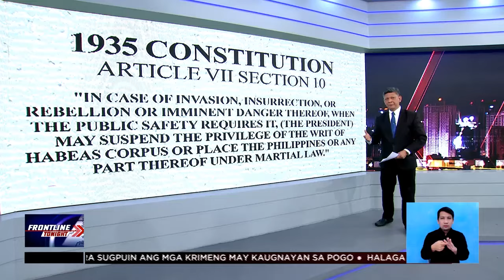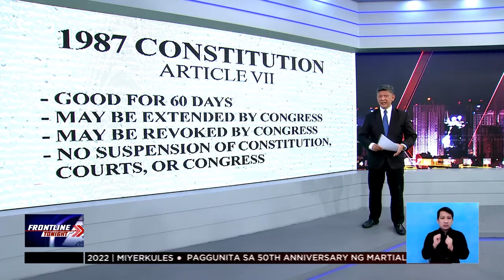NEWS ExplainED: Bakit idineklara ang Martial Law?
NEWSExplainED | Kalahating siglo na ang nakalilipas nang isinailalim ni dating pangulong Ferdinand Marcos Sr. ang buong Pilipinas sa Martial Law. Ano nga ba ang nangyari noong panahon ng Batas Militar?